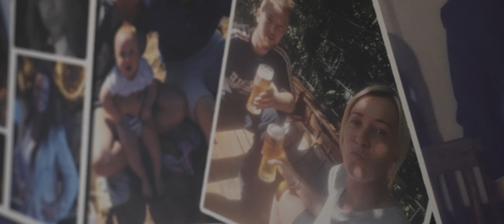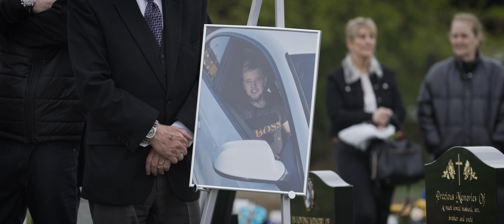Even if we are apart, I will always be with you | Remembering Reece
"From Reece to Ronnie - even if we are apart, I will always be with you."
These words were spoken in a film we created for Tracey, whose son Reece had sadly passed away earlier this year.
The film was made to someday pass on to Ronnie, Reece's little boy, who might hear the tributes of his father's loved ones and understand more of the amazing man he was, and how deeply he was adored by all.